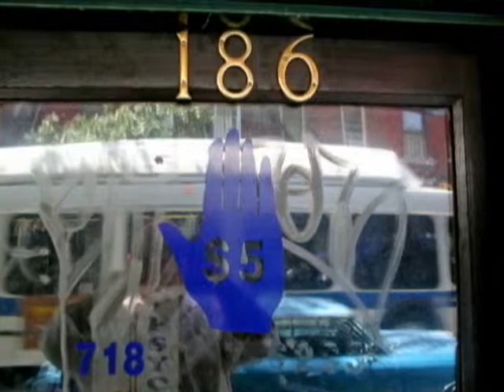"Certain Things" - Kim Humphries, 2005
A video that was incorporated in another work for the exhibition "Certain Areas" held at the Bruno David Gallery, St. Louis in 2006. The video is also intended as a stand-alone piece. The soundtrack is original—composed, performed and recorded by the artist. .